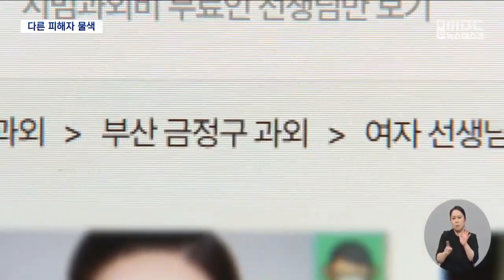또래 살인 정유정, 다른 피해자도 물색했다 (2023-06-05,월/뉴스데스크/부산MBC)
▶처음 만난 또래 여성을 살해하고 시신을 유기한 정유정이, 범행 전 피해자를 광범위하게 물색해온 것으로 취재 결과 확인됐습니다. 하지만 이런 범행을 애초부터 왜 계획하고 또 저질렀는지, 직접적인 동기에 대해선 수사가 더 필요할 것으로 보입니다.